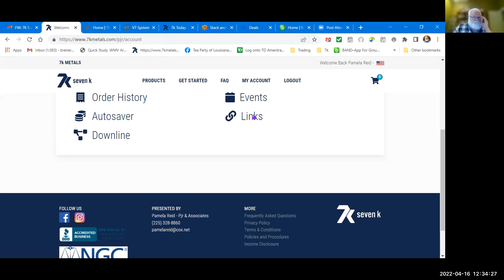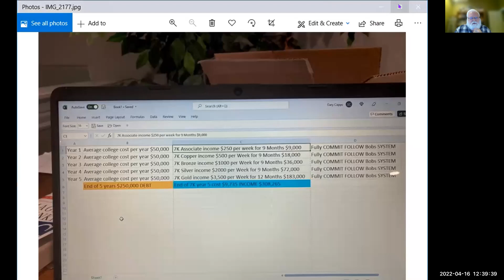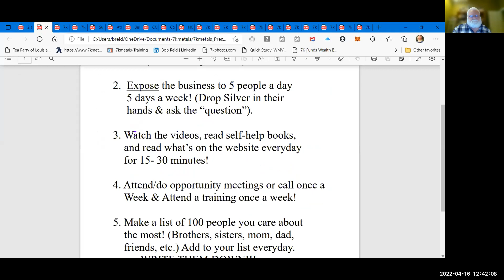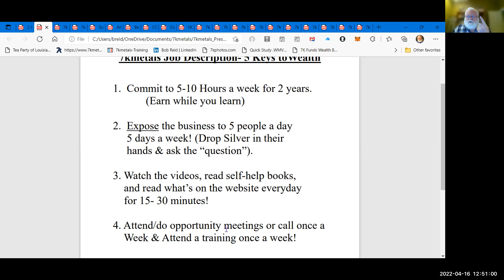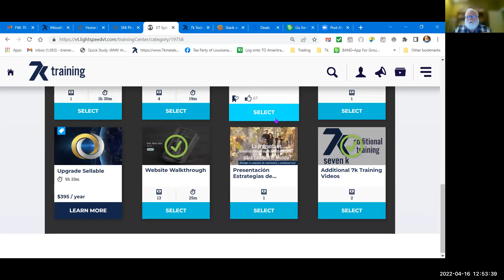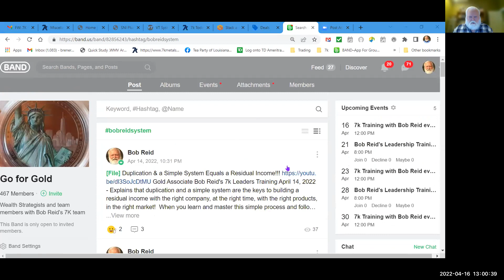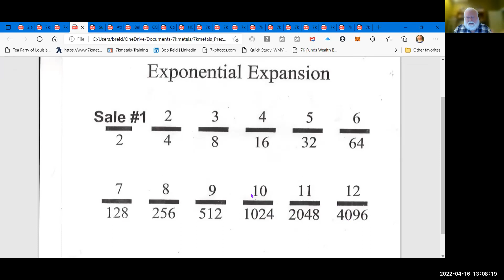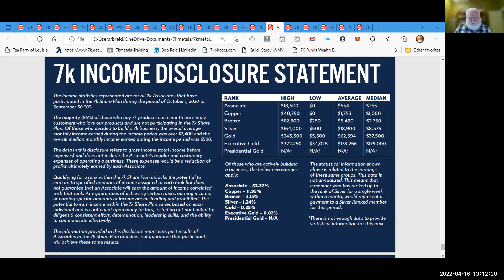Let's Build 7k Now! Start Right Today!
Gold Associate Bob Reid's 7k Leaders Training April 16, 2022 - Explains just what you need to do regardless of how long you have been a member of 7k or just starting to build your business.  When you expand and master this simple process and follow my Success System, you will build a huge successful team and income stream over time. Just learn and grow as the company grows doing and sharing the same thing over and over again!